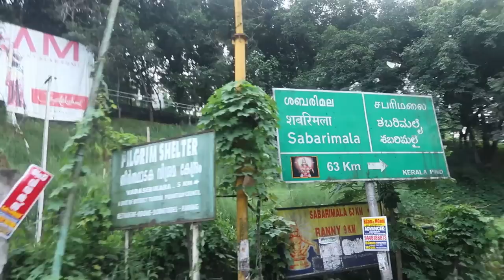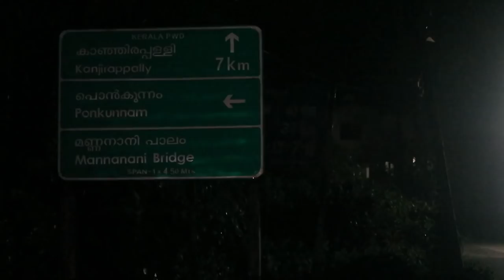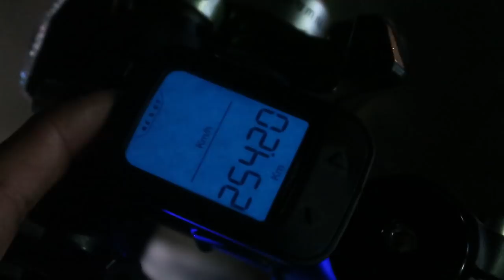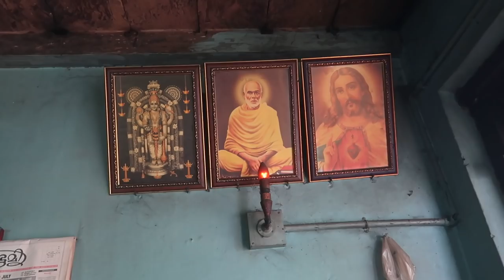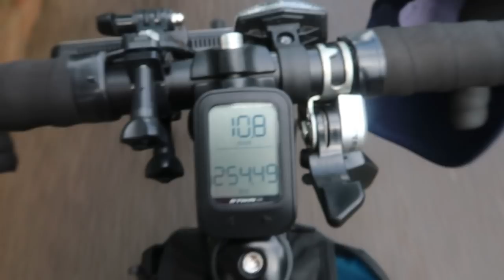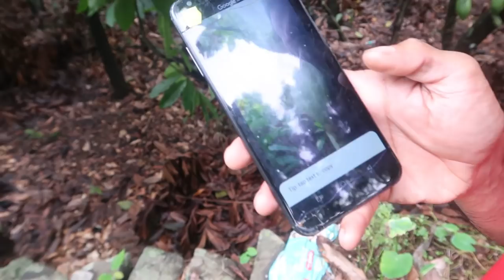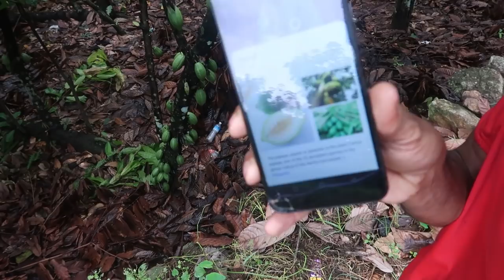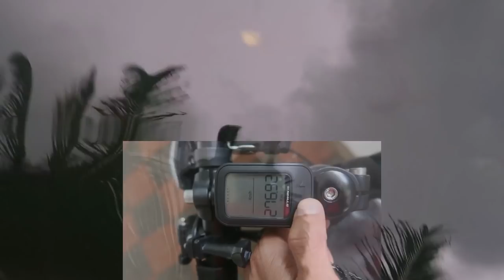വഴിവക്കിലെ പഞ്ചായത്ത് കുളത്തിലെ നീരാട്ട്| Ep:04 All India Cycling | Kanjirapally, Ponkunnam via Pala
“Hello, everyone. My name is Sabeel Rahman
from Kerala, India.
 @SABEEL RAHMAN VLOGS

Whatsapp group "ONLY FOR CYCLE TOURING & YOUTUBE/VLOG RELATED DISCUSSION 🚴✌.

Camera : Canon G7x Mark!!
Editing Software : Filmora 9
No gimbals or Extra Mic.

Cycle - BTWIN Triban 100 From Decathlon.